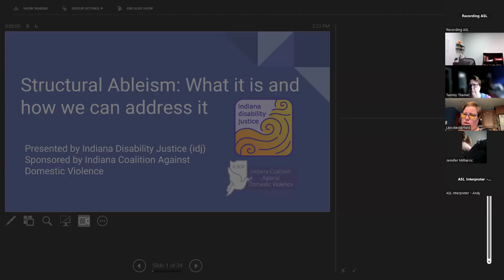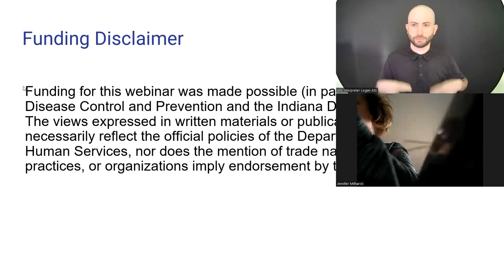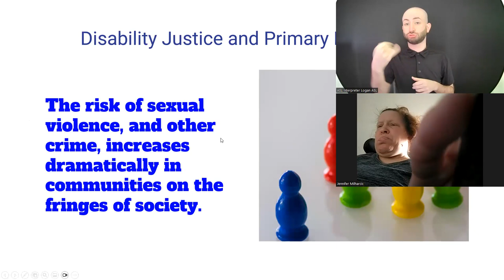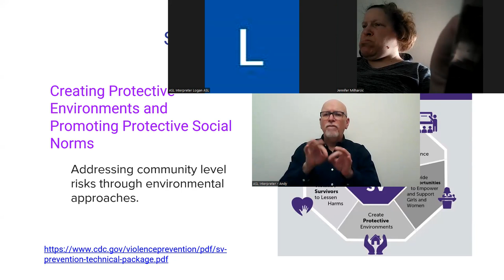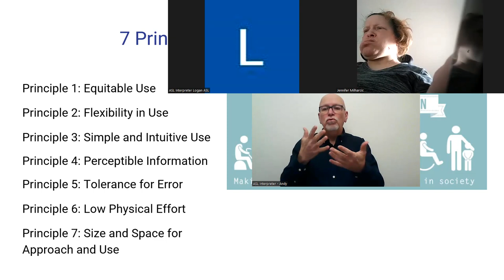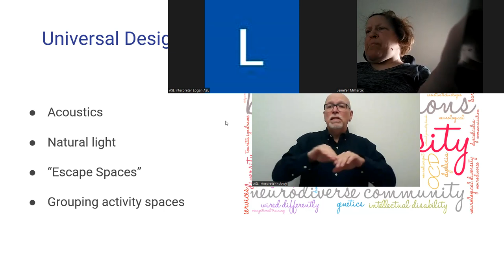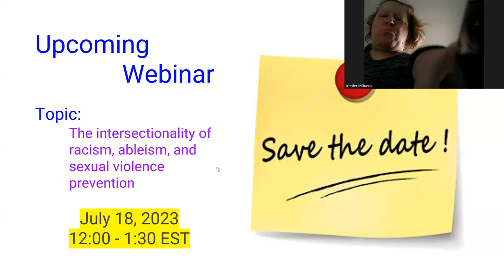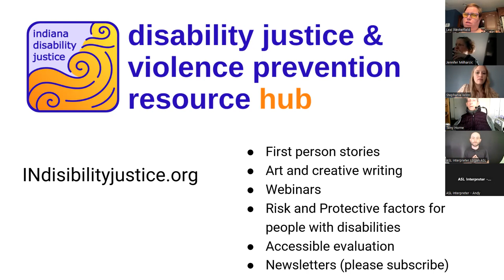Structural Ableism: what is it and how we address it (with ASL)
Prevention strategies and practices are vital for people with disabilities. Persons with disabilities are at a significantly higher rates of sexual violence. This is due in large to the fact that the disability community is a marginalized part of society. In order for society to accept the disability community, people with disabilities must be thought of as equals. Ableism, the discrimination and social prejudice against people with disabilities, is one way of perpetuating marginalization of this community.

Structural Ableism refers to physical inaccessibility that effectively denies entry and equal use by people with disabilities. Barriers may include physical structures such as public spaces, and infrastructures like public buses and routes. A common example of this is a staircase with the absence of a ramp or elevator. This situation denies access to those who use wheelchairs or other mobility aids, but what about other disabilities? How are they affected by structural ableism?

Through this webinar you will learn about different types of structural ableism, hear personal stories from our three panelists of how structural ableism impedes people with different disabilities, and ways to accommodate for different disabilities through universal design.

IDJ Webinar Coordinator and Host: Jennifer Milharcic
Panelists:  Lexi Westerfield, Stephanie Winn, Anthony Horne

For the webinar materials (PowerPoint, transcript, and audio only), please visit the IDJ